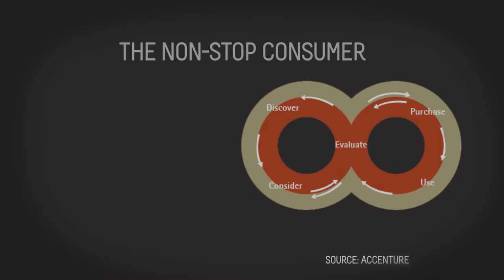Final w Sound